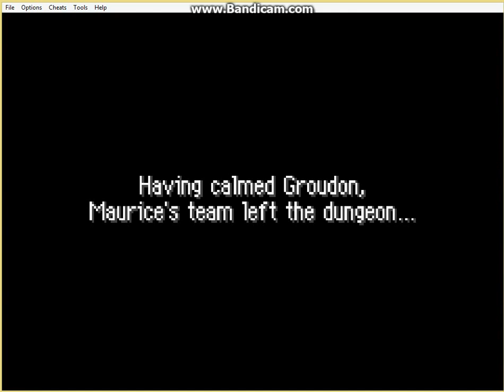Pokemon mystery dungeon: red recue team episode 32